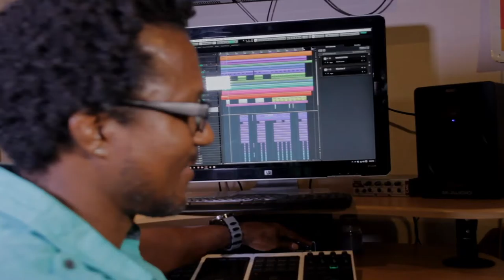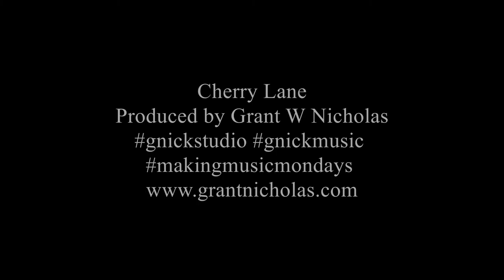Making Music Mondays with G Nick featuring Super Producer Mario Santilli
A few months Super Producer Mario Santilli and fiance Jess came to town for networking in Los Angeles CA - here's a clip of what he had to say about working with some clients...